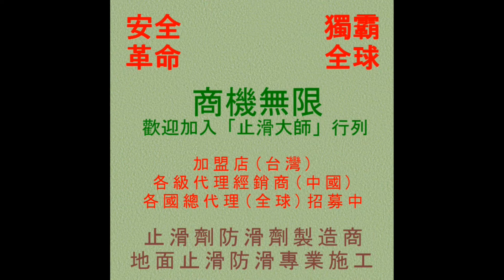1008 住家客廳磁磚地面止滑防滑施工工程 影片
◎公司資訊：
公司名稱：佶川科技有限公司
地址：43549 台灣省台中市梧棲區文昌路165號